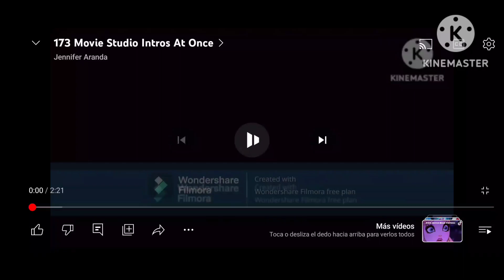174 Movie Studio Intros At Once